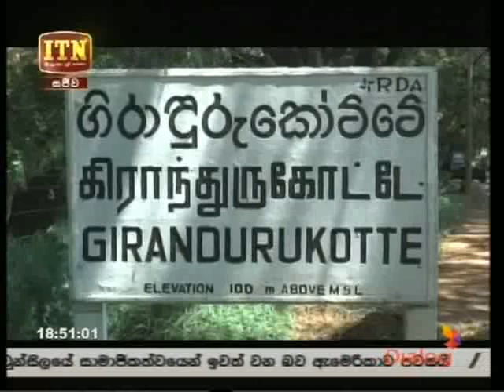ITN News 20-06-2018 P02